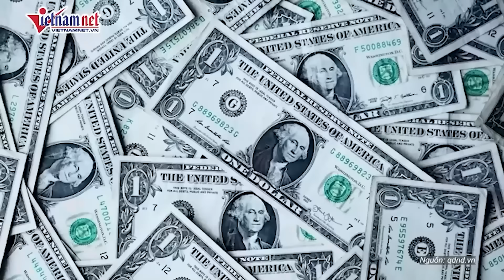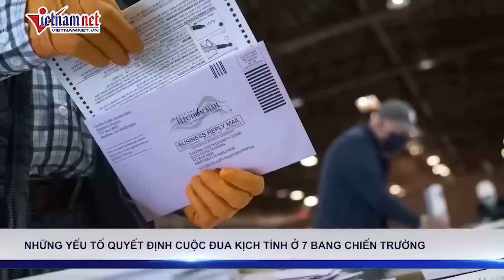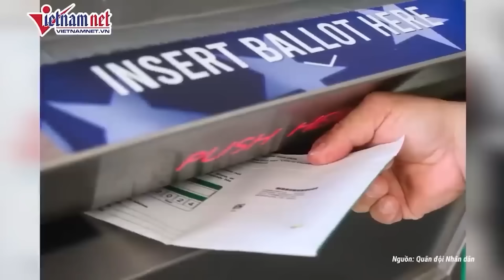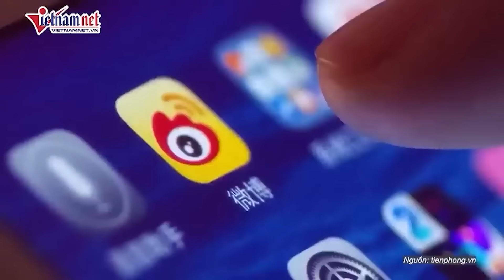Ông Donald Trump: Hành trình ‘vượt ngàn chông gai’, đeo đuổi khát vọng trở lại Nhà Trắng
Ông Donald Trump, 78 tuổi, từng là tổng thống thứ 45 của nước Mỹ (2017–2021), đang đứng trước cơ hội lớn vào ngày 5/11 để ghi thêm dấu mốc mới vào tiểu sử của mình, trở thành ông chủ thứ 47 của Nhà Trắng cho nhiệm kỳ 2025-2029.